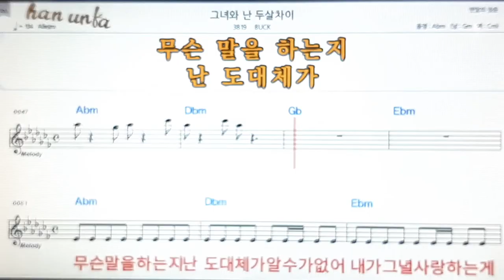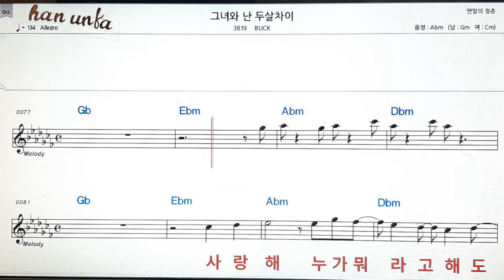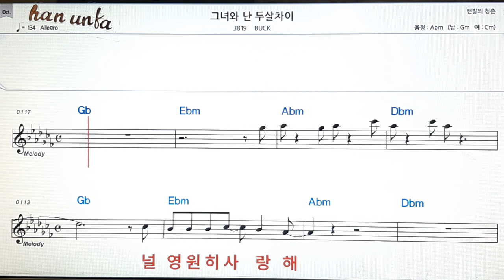그녀와 난 두살차이/BUCX👍노래 반주, 코드 악보,가라오케💋Karaoke*Sheet Music*Chord*MR